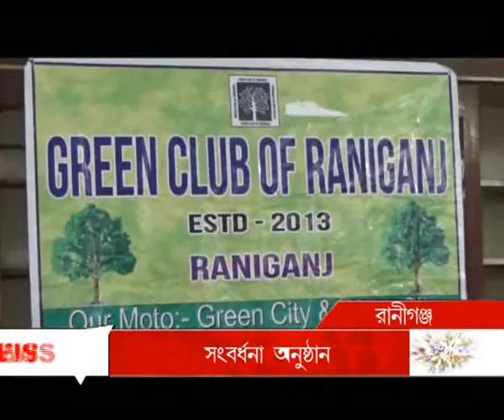সংবর্ধনা অনুষ্ঠান Raniganj_PUBLIIC TIMES